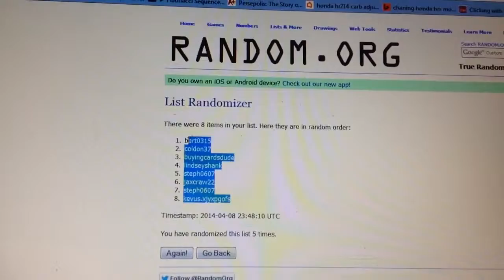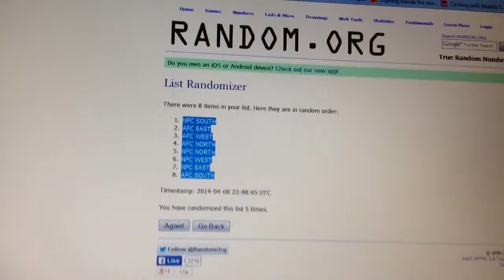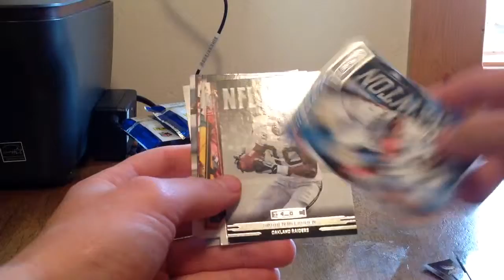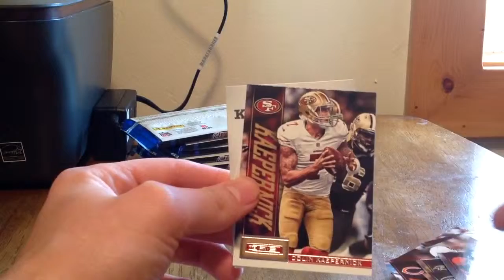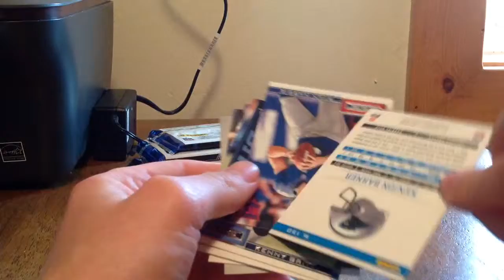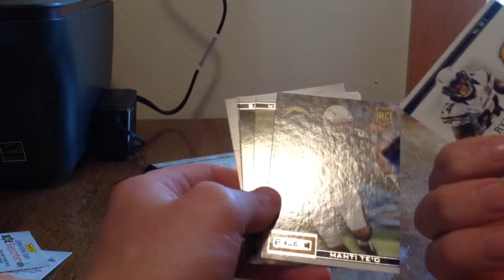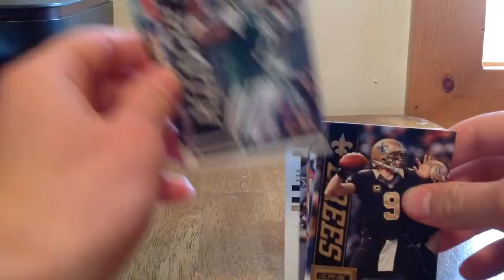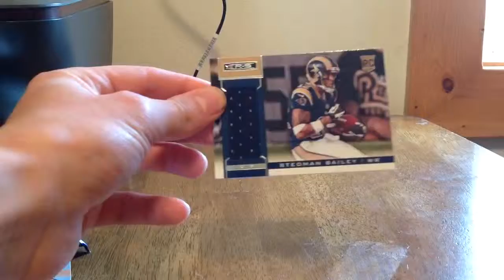2013 Rookies & Stars Division Box Break 4/8/2014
1. bert0315 1. NFC SOUTH
2. coldon37 2. AFC EAST
3. buyingcardsdude 3. AFC WEST
4. lindseyshank 4. AFC NORTH
5. steph0607 5. NFC NORTH
6. jaxcraw22 6. NFC WEST
7. steph0607 7. NFC EAST
8. kevus.xjyxpgofs 8. AFC SOUTH